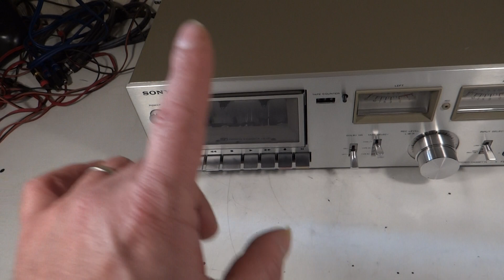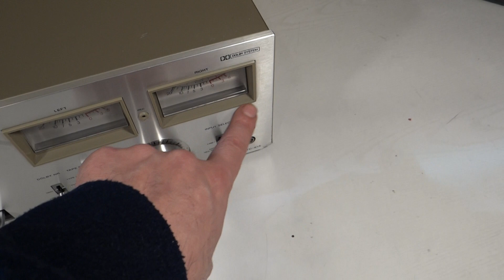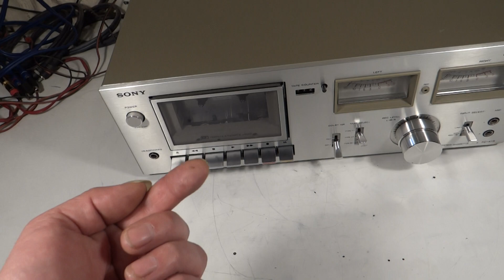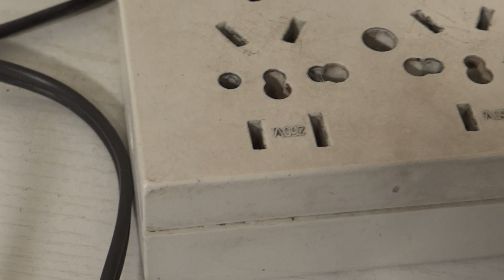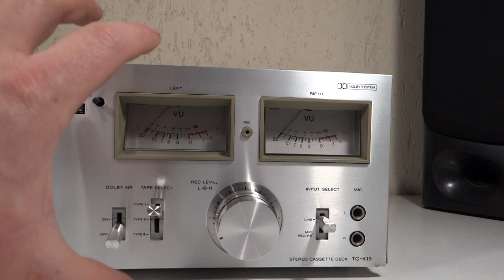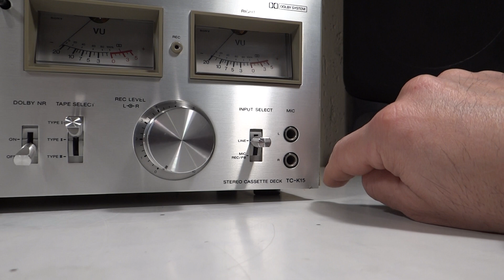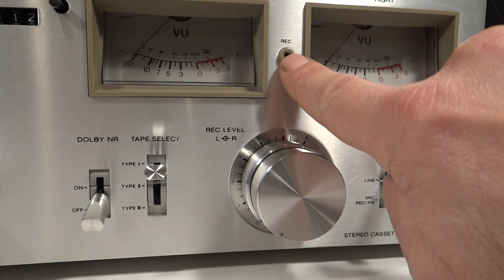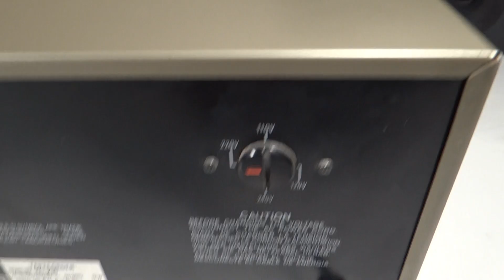DECK TAPE PLAYER CASETERA SONY TC-K15 KOREA 1979 RESTAURACION P2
DECK TAPE PLAYER CASETERA SONY TC-K15 COREA 1979
Tipo de equipo: reproductor de cassettes
Voltaje: 110/220v
Cabezales: 2
Cabezal reproducción y grabado: 180 ohms
Correa: 3
Motor: 1
Sistema de Comandos: mecánico
Poleas de arrastre: 1
Velocidad: 4.8 cm/s
Vúmetros: agujas magnéticos
Entradas Micrófono: 2
Auriculares: 1
Sistema Dolby: si
Reproducción de cinta: metal, cromo, ferro
Medidas: lancho 41 alto 14 fondo 26 cm
Chasis: metálico
Peso aproximado: 5 kg
Licencia: Sony Japón
País de origen: Corea
Año de fabricación: 1979

ACA TENES UN ALBUM DE VENTA DE AUDIO, VINILOS, MAGACINES, CASSETTES Y CDS